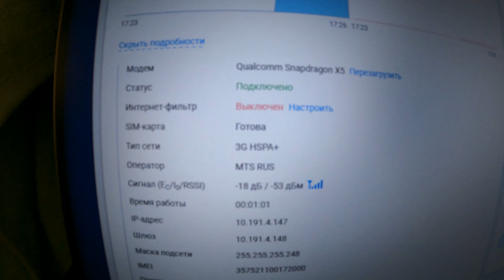№15, Финал, Пушкин-тау, Тарки-тау, Бархан Сарыкум, Дагестан на автодоме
Показываю все прелести и ужасы путешествия в автодоме по Дагестану, рассказываю, куда стоит поехать и можно ли туда проехать на автодоме)

В этом видео:

1. гора Пушкин-тау
2. гора Тарки-тау
3. Бархан Сарыкум